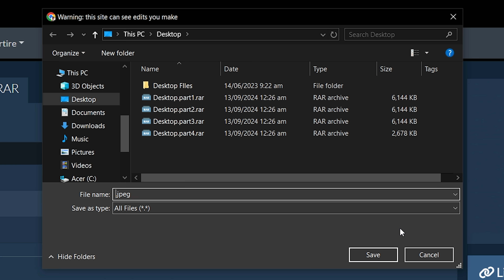Estrai file RAR divisi | Unisci RAR multiparte online (Guida pratica)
Questo video ti mostrerà come unire parti RAR multiparte ed estrarne il contenuto. Non serve alcun software, funziona con il tuo browser. Gratis!

1. Seleziona i file della parte rar. Questi file sono solitamente numerati in sequenza (ad esempio, Z01, Z02 o part1.rar, part2.rar o rar.001, rar.002, ecc.). Assicurati di selezionare TUTTE le parti, altrimenti l'estrazione fallirà.
Fai clic su "Seleziona file rar da estrarre (tutte le parti)" per aprire la selezione file
Trascina e rilascia i file della parte rar direttamente su ezyZip

Inizierà l'estrazione del file ed elencherà il contenuto del file rar una volta completato.

2. Fare clic sul pulsante verde "Salva" sui singoli file per salvarli nella cartella di destinazione selezionata.

3. FACOLTATIVO: fare clic sul pulsante blu "Anteprima" per aprire direttamente nel browser. Questa opzione è disponibile solo per alcuni tipi di file.